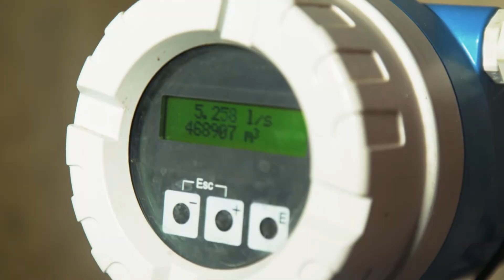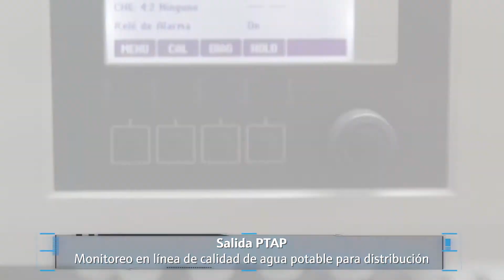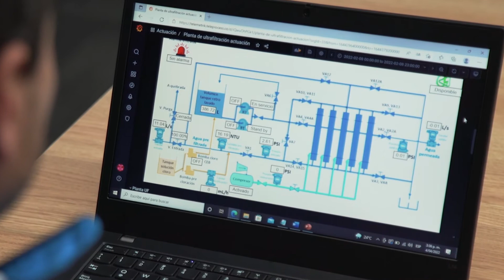Acueductos Inteligentes. Telemetrik - EPM - Endress + Hauser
¿Se imagina operar un acueducto de manera remota? Ya existe uno en Colombia y se denomina inteligente porque a través de tecnología de la cuarta revolución industrial, el acueducto es más rápido para detectar cualquier emergencia o necesidad que tenga el sistema y así resolverla a mayor velocidad.

Este nuevo modelo incluye sistemas de instrumentación, telemetría, energías alternativas amigables con el ambiente y analítica que les permiten a los operadores un monitoreo en tiempo real del comportamiento de las redes, tomar decisiones oportunas y acertadas y, por lo tanto, mejorar la confiabilidad y calidad del sistema de acueducto.

Con el liderazgo de Empresas Públicas de Medellín - EPM, Telemetrik, Endress+Hauser, entre otros aliados, se implementa en el corregimiento de Sucre, municipio de Olaya, en el Occidente antioqueño.